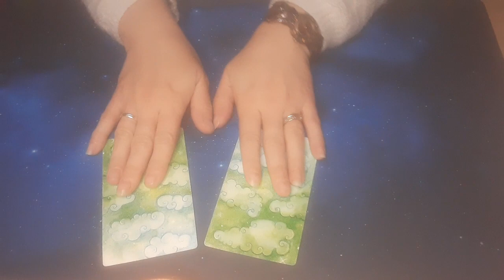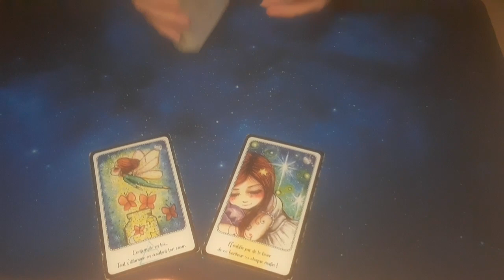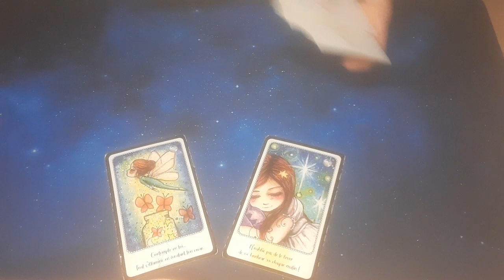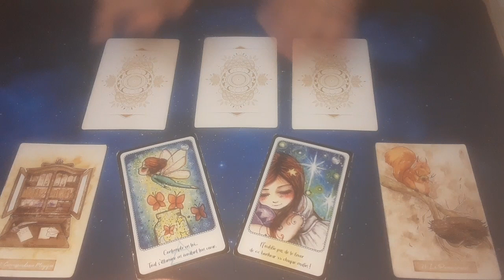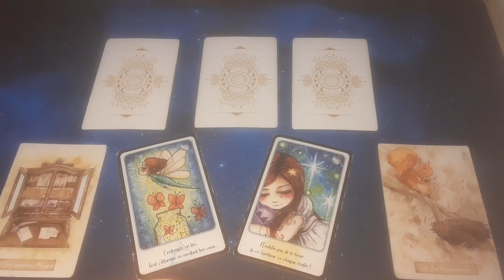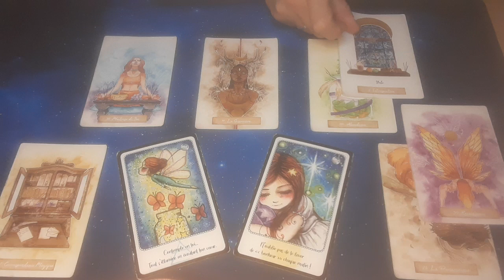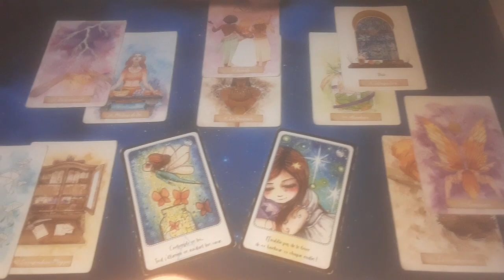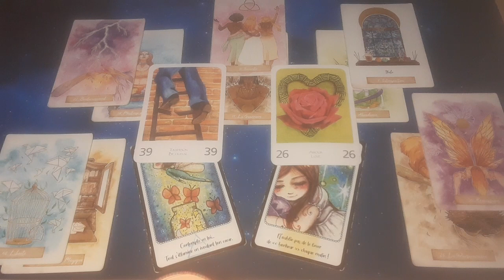🦋Guidance du Jour: 23 mai 2024- Tu as fait ce qu'il fallait, maintenant pense à toi🦋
S'accabler ou se culpabiliser ne changera rien désormais. Laisse faire ce qui doit être fait sans chercher à aller plus vite que la musique.

Je t'embrasse
Jennifer et son 🦋